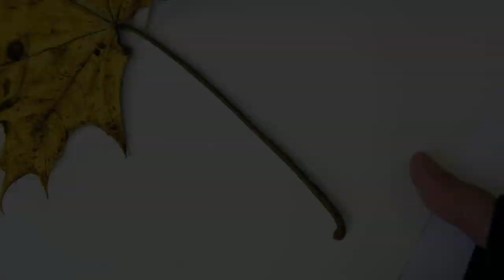Realistic Watercolor Painting - Botanical Art (Maple Leaf)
Here’s a process video of my maple leaf painting using watercolor.

● Watercolor:  Winsor & Newton Cotman Water Colour Sketchers Pocket Box

● Paper: Strathmore 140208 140-Pound Hot Pressed Watercolor Paper

● Brush: eBoot Miniature Brushes